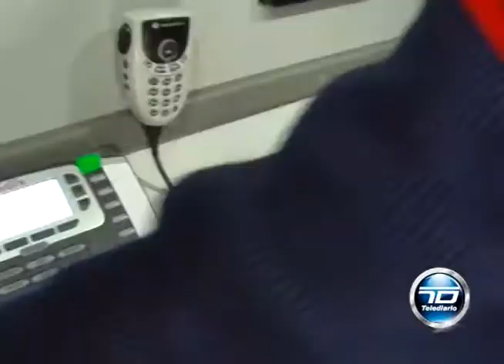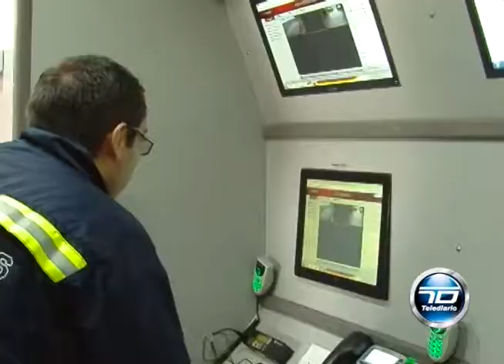FLAMANTE 1 ER VEHICULO COMANDO MÓVIL EN LATINOAMERICA PARA CUENCA.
Con una inversión aproximada de 719.000 USD. El Benemérito Cuerpo de Bomberos de Cuenca cuenta con un flamante VEHICULO COMANDO MÓVIL,  al parecer el primero de este tipo en LATINOAMÉRICA. Conocimos de su utilidad para la región.